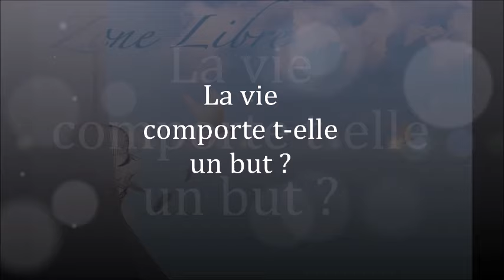1616" La vie comporte t-elle un but" Guy ROGER ZONE LIBRE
Il reste à déterminer si la vie elle-même a un objectif.